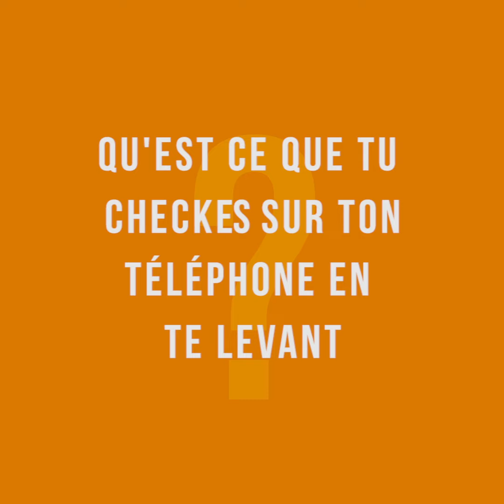NAIVE NEW BEATERS - DANS LE VISEUR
Voici DANS LE VISEUR avec NAIVE NEW BEATERS !